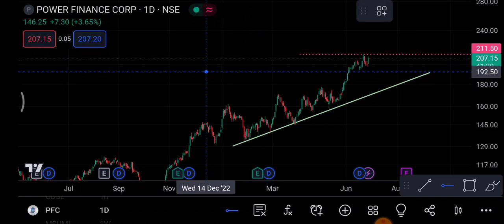PFC Share 29 June | PFC Share latest News | PFC Share price today news